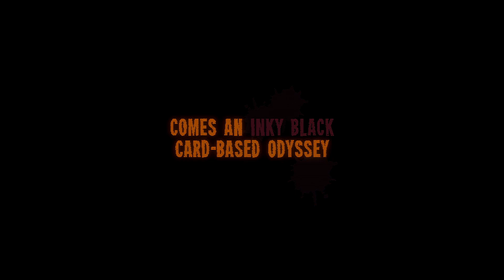Inscryption Reveal Trailer